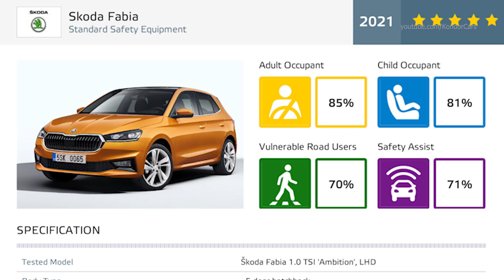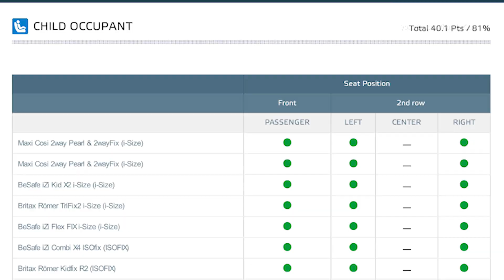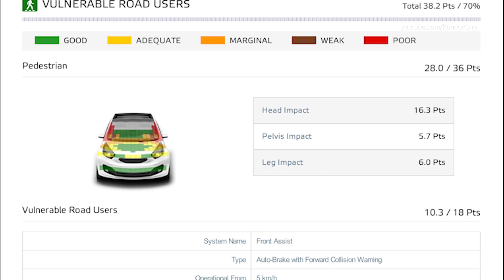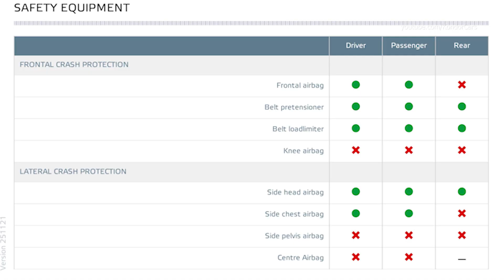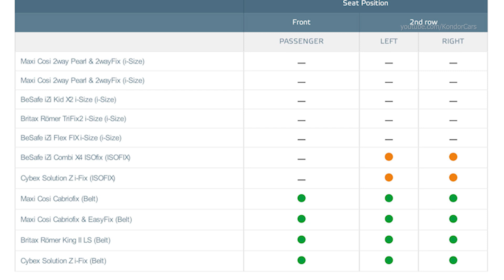2022 Škoda Fabia Crash & Safety Tests. Is it safe or not?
Škoda Fabia & Dacia spring Crash Tests safe or not
Tested Model Škoda Fabia 1.0 TSI 'Ambition', LHD
Body Type - 5 door hatchback
VIN From Which Rating Applies - all Fabias
Class Small Family Car
The passenger compartment of the Fabia remained stable in the frontal offset test. Dummy numbers showed good protection of the knees and femurs of both the driver and passenger. Škoda showed that a similar level of protection would be provided to occupants of different
sizes and to those sitting in different positions. Analysis of the deceleration of the impact trolley during the test, and analysis of the deformable barrier after the test, revealed that the Fabia would be a moderately benign impact partner in a frontal collision. In the full-width rigid barrier test, good or adequate protection was provided to all critical body areas of the driver and rear passenger. In both the side barrier test and the more severe side pole impact, protection of all critical body areas was good and the car scored maximum points in this part of the assessment. Limitation of occupant excursion - the extent to which the occupant is flung to the other side of the vehicle in a side impact - was rated as marginal. The Fabia is not equipped with a centre airbag to protect against occupant to occupant injuries in side impacts. Tests on the front seats and head restraints demonstrated good protection against whiplash injuries in the event of a rear-end collision. A geometric analysis of the rear seats also indicated good whiplash protection. The car is equipped with an advanced eCall system which automatically alerts the emergency services in the event of an accident. A multi-collision braking system prevents secondary impacts after the car has been involved in a collision.

In the frontal offset test, protection of the head and neck of the 6 year dummy was rated as marginal and the neck of the 10 year dummy as adequate. In the side barrier impact, protection of the head of the 10 year dummy was marginal but that of all other critical body areas
was good. The front passenger airbag can be disabled to allow a rearward-facing child restraint to be used in that seating position. Clear information is provided to the driver regarding the status of the airbag and the system was rewarded. All of the child restraint types for which the Fabia is designed could be properly installed and accommodated in the car.

Tested Model Dacia Spring, electric, LHD
VIN From Which Rating Applies - all Springs
Class Supermini

The passenger compartment of the Spring remained stable in the frontal offset test. Readings of several parameters in the dummies’ legs were high, indicating poor protection, and structures in the dashboard presented a risk of injury to occupants of different sizes and to those sitting in different positions. Protection of the driver dummy’s chest was also rated as poor, based on readings of chest compression during the test. The pelvis of the driver was also poorly protected with dummy readings exceeding recommended values. Analysis of the deceleration of the impact trolley during the test, and of the deformation of the barrier afterwards, revealed that the Spring would be a benign crash partner to other vehicles. In the full width rigid barrier test, the head of the rear passenger was penalised for the extent to which it moved forward, and protection was rated as poor. Chest protection of both occupants was rated as marginal, based on measurements of compression. In both the side barrier test and the more severe side pole impact, rib compression indicated marginal levels of chest protection, but that of other critical body areas was good. The Spring is not equipped with a centre airbag to protect against occupant to occupant injuries in side impacts. Tests on the front seats and head restraints demonstrated good protection against whiplash injures in the event of a rear-end collision. However, a geometric assessment of the rear seats indicated poor whiplash protection. The Spring has an advanced eCall system which partially fulfilled Euro NCAP’s requirements, and the car has no multi-collision braking system to prevent secondary impacts. The score was penalised for the high forces needed to open the door post-impact.

0:00 Škoda Fabia
3:27 Dacia Spring